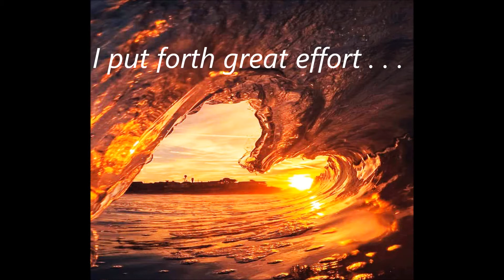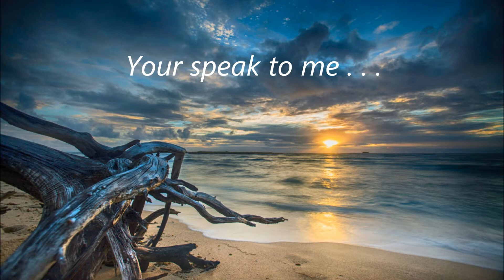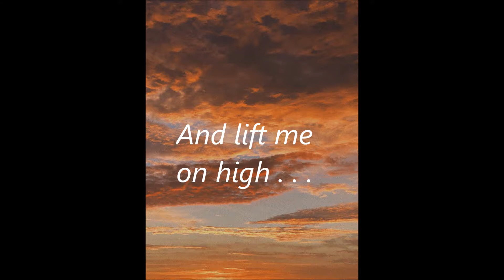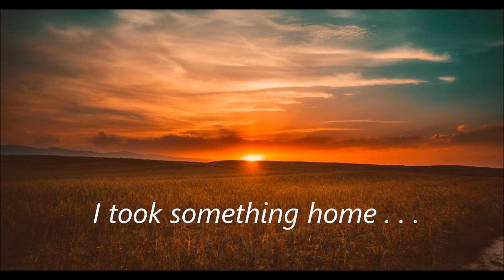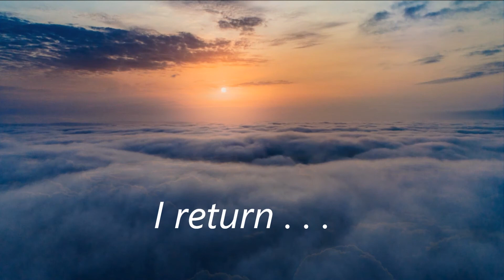Native Prayer at Sundown HD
Relax to a calming native prayer & native flute to calm your spirit-- give you peace.